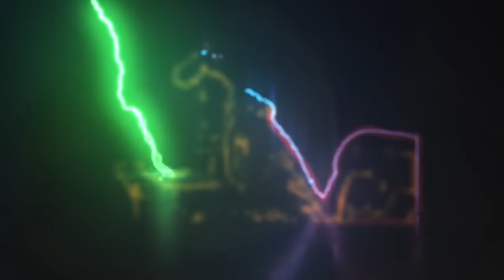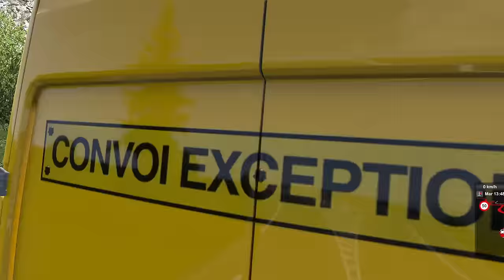CONVOI EXCEPTIONNEL avec BBModdings (🚨 Véhicules Pilotes et Pales d'éoliennes 32m de long ⚠️)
4 transporteurs, 2 véhicules pilotes, c'est la team @bbmoddings et la team MCompagnie (@L7CFox et @TURBO-Transports) en grand convoi exceptionnel ! Transport de pales d'éoliennes 🔥 (liens plus bas)